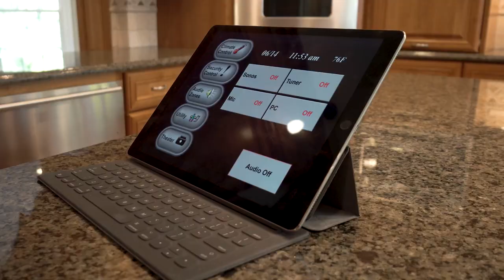Platinum Luxury Auctions: Elegant Connecticut Estate | Ridgefield, CT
PREVIOUSLY OFFERED FOR $4 MILLION. NOW SELLING WITHOUT RESERVE!  This 2.7-acre estate in exclusive southern Ridgefield boasts impressive smart home amenities behind its elegant exterior. Built to the highest architectural standards, the Property is designed to be beautiful, comfortable and low-maintenance, from building materials to push-of-a-button technological conveniences. Indeed, the Property has been featured on television and in Bloomberg for its fully-integrated home automation, which the current owner designed in collaboration with Phoenix Audio Video of Fairfield. The main components of the system are customized one-touch wall-mounted digital panels placed throughout the home. From these stations everything from the garage doors to the waterfall in the 7-seat spa can be controlled with a fingertip, and sensors have been placed to trigger customized commands in the event of snow, rain, or the arrival of dinner guests. A 25 kW generator and battery backups assure power is uninterrupted, even in inclement weather.

MacMillan Architects in Ridgefield worked for over 18 months to design the Property, which is a masterful combination of low-maintenance materials. The home’s siding, shingles, and exterior trim were carefully constructed of components that are especially impervious to weather and rot to decrease the amount of time spent on home repair. Landscape plans were developed with Studer Design Associates of Ridgefield, and includes a 60-ft pond, in-ground spa with waterfall, multiple gardens and gazebo (conceptual plans are available for the addition of a swimming pool). Scaping Falls Nursery and Gardens of Scarsdale constructed the 6,000 sf of paved driveway, 3,000 sf of stone terraces and stone walls that enhance the beauty of the landscaping. A small garden building stores supplies, and the sides and rear of the property are fenced with 8-ft black-coated fencing to keep deer out of the plantings.

Inside, the handsome residence boasts 5 bedrooms, 3 full and 2 half baths in its +/-6,800 sf. The first floor is built for entertaining from the sunken living room to a grand dining room, all enhanced by warm wood molding and hardwood floors. The rear of the residence houses a family room, game room and home theater area for recreation, while a Mahogany-paneled office was designed by Neal Zimmerman (a leading architect in workplace planning) to maximize productivity.

The second-floor bedrooms are accessed via a staircase in the grand hall and include a spacious master suite, 4 guest bedrooms and two full baths. 1,700 sf of bonus space can be used for additional bedrooms or recreation areas, and a walk-up attic offers another 1,267 sf of storage.

An attached, 5-car garage and detached 2-car garage add additional space for gardening supplies or automotive hobbies, and the 2-car garage also includes a heated room with plumbing that could be used as a studio, office, or “man-cave.”